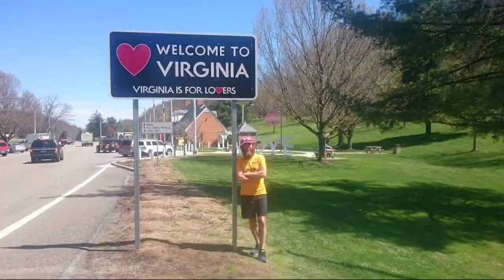Man recreates Forrest Gump's epic run across America